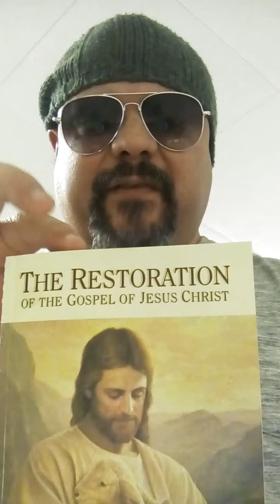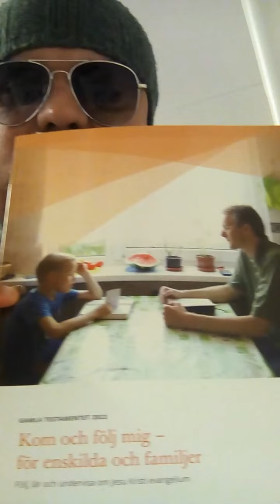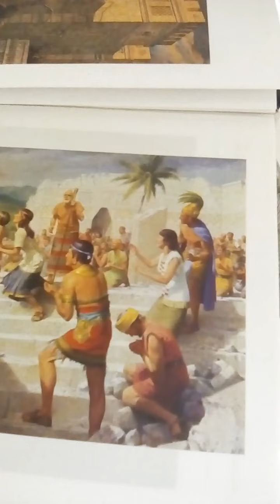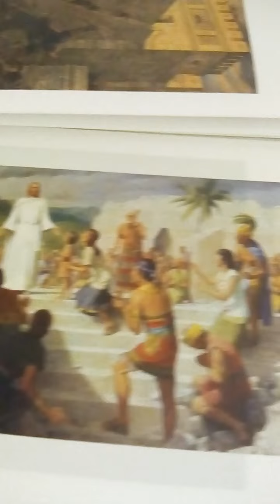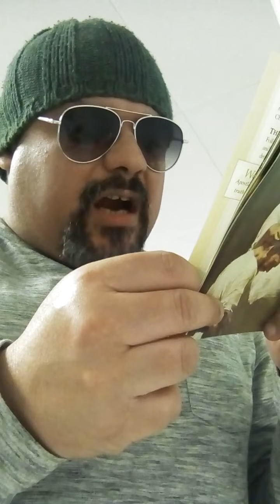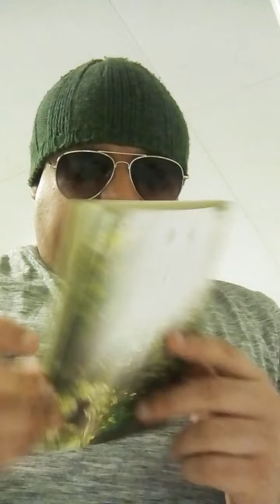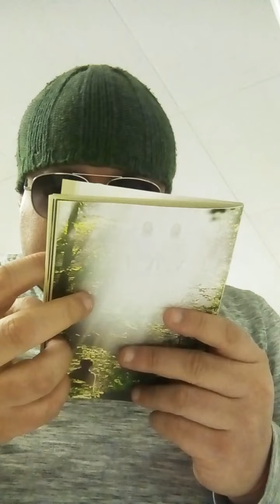Mormon Restorationism (part 2)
THE VIEWS EXPRESSED IN THIS VIDEO ARE MY OWN SUBJECTIVE INTEPRETATION OF LDS CHRISTIAN (MORMON) THEOLOGY. I DO NOT CLAIM INSPIRATION.

I am not a representative of the Church of Jesus Christ of Latter Day Saints.  My views are my own and do not necessarily correspond to those of the LDS Christians (Mormons). To find out what LDS Christians (Mormons) believe contact the Missionaries:

CEASAR IS THE NAME GIVEN TO THE POLITICAL STATE BY THE RADICAL REFORMATION.

Earlier videos I recorded on Mormonism, Pre-Columbian Contact Theories & Historiography and LGBT issues (parts 1 to 3)

Root Codexes/Canons:

The earliest biblical canons/codexes:  Marcionite canon, Muratorian fragment, Peshitta, Codex Vaticanus, Codex Sinaiticus, Codex Alexandrinus, Codex Ephraemi Rescriptus. (These are similar, but not identical)

"We believe that men will be punished for their own sins, and not for
Adam’s transgression." - Mormon Article of Faith #2

STATEMENT OF CULTURAL DISOBEDIENCE: Jag vägrar att tala svenska förrän MV förvaret är stängt och invandrarna som sitter instängda i dessa fängelser befrias och beviljas permanenta uppehållstillstånd.